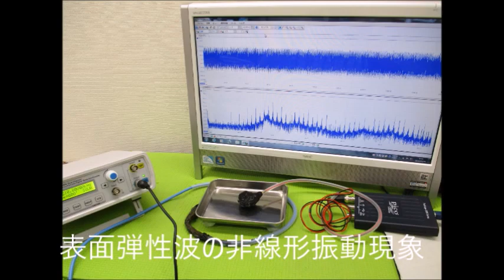メガヘルツの超音波発振制御プローブを利用した実験動画 Ultrasonic-labo